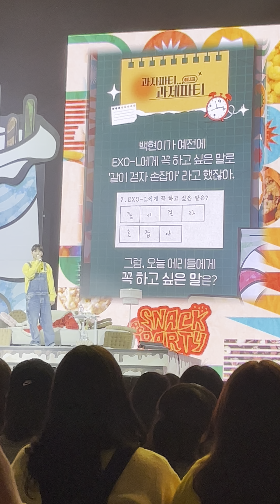[엑소_백현] 2024 BAEKHYUN FANMEETING '과자파티' ‘과제파티’ 코너 - 에리들 설레게 하는 말 '콘서트에서 보자'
과자파티 - 서울 2회차 1월 20일 토요일 오후 7시 공연